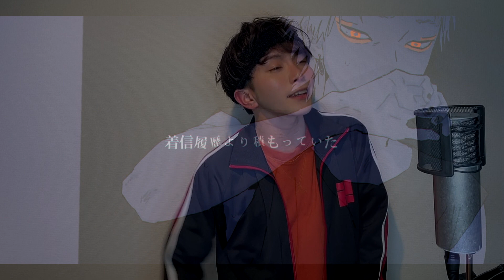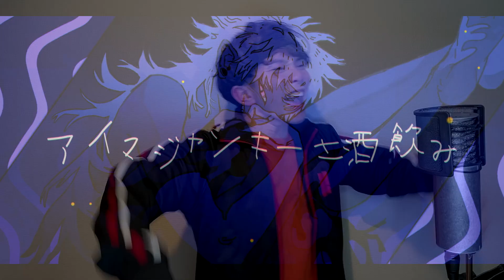ジャージ姿の男が『へべれけジャンキー』を歌ってみた模様です。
ジャージ姿の男と申します。
syudou様の「へべれけジャンキー」を歌わせていただきました。
ニコニコ動画の方にも同様の動画を投稿しています。よかったらそちらの方も再生、コメント、マイリストをよろしくお願いします。↓

歌、エンコード：ジャージ姿の男
MIX、マスタリング：がおー